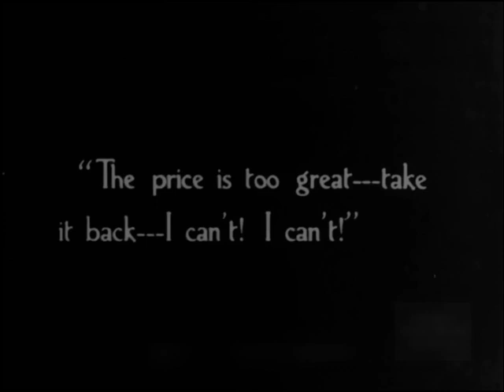The White Raven 1917 - Ethel Barrymore - ⚡Extremely Rare⚡ DVD, MP4